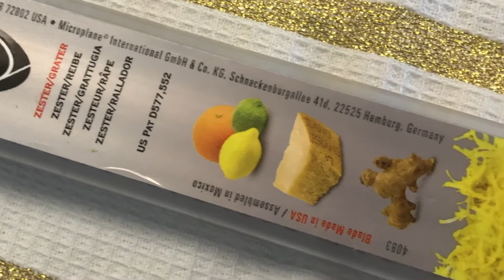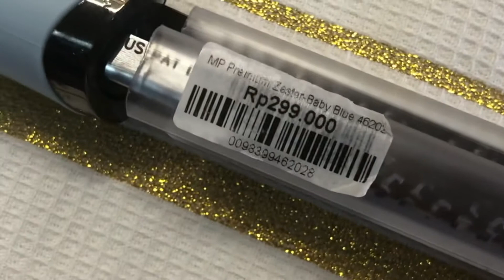kenapa ga dari dulu punya parutan ini? Life saver grater MICROPLANE review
aku bener2 wonder WHY WHY WHY baru nemu parutan ini sekarang?😭 ini super life saver buat aku yang SERING BANGET berdarah kena parutan.
Microplane ini super simple banget. Nyimpenya juga gampang karena ga gede banget dan ga bulky. Harga memang sedikit pricey tp worth deh! Tanganku ga berdarah2 dan lecet2 lagi kalau marut😆.

Aku beli di pantry magic , harga 299.000